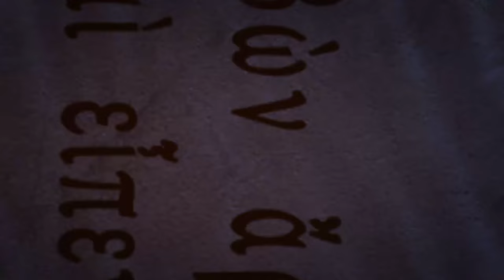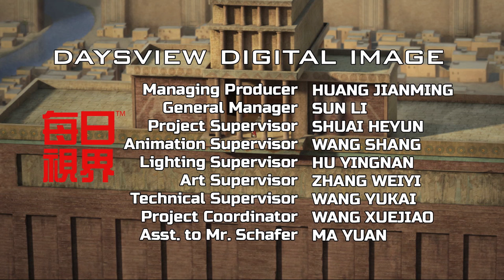Jónás - Superbook - 2. évad 1. rész - Teljes epizód (Hivatalos HD változat)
Joy hallotta Isten üzenetét Jónás prófétától, és rájön, milyen csodálatos ajándék a kegyelem.